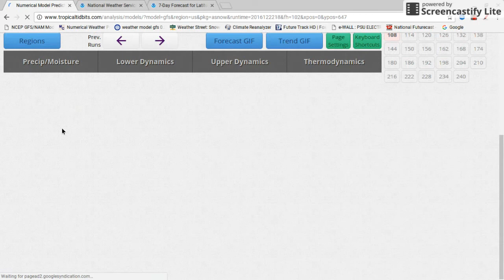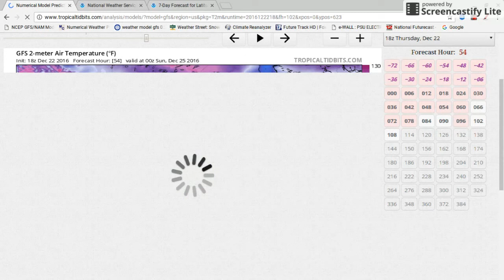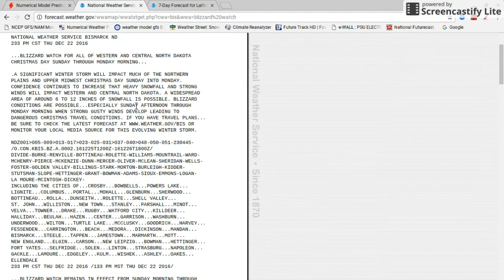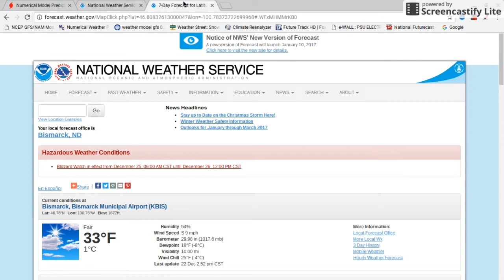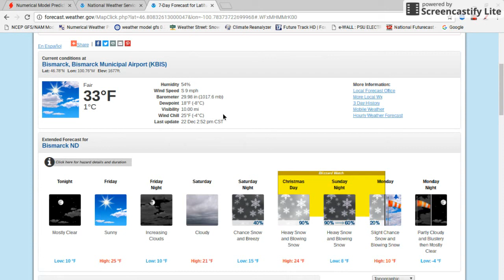Winter Storm Europa Breakdown (Christmas Blizzard)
There is a potentially historic blizzard in the making in the upper plains so I made a video with a detailed forecast for Winter Storm Europa. Stay safe and enjoy your holidays.